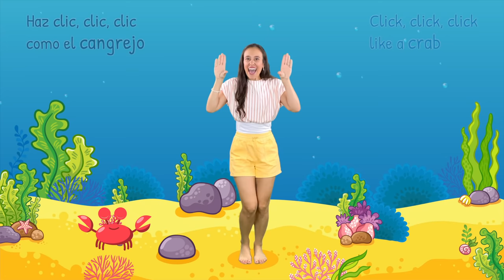Sea Creatures Song in Spanish: Medusa, Jellyfish - Los Animales Marinos | Action Song for Kids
Learn the Sea Creatures in Spanish! This Action Song will Help Kids Learn the Spanish Names of the Sea Animals and Basic Spanish phrases! 👉 JOIN OUR KID-SAFE PLATFORM: Ad-free Videos & Exclusive Content 🤩 Sing and Learn pairing words with actions :-)

⏰ Timestamps to Practice the Sea Animals in Spanish ⏰
00:00 Intro
00:08 Chorus: Medusa, Jellyfish
00:44 Bilingual Phrases
01:40 Chorus: Medusa, Jellyfish
02:17 Spanish Phrases: Listen and Repeat
03:14 Faster Chorus: Medusa, Jellyfish

LYRICS
Medusa, Jellyfish - Sea Creatures Song in Spanish

Intro:
Aprendamos los animales marinos,
Let's learn the sea creatures in Spanish.

CHORUS:
Medusa, jellyfish. Medusa, jellyfish.
Tortuga, turtle. Tortuga, turtle.
Pulpo, octopus. Pulpo, octopus.
Cangrejo, crab. Cangrejo, crab.
Ballena, whale. Ballena, whale.
Pez, fish. Pez, fish.

Talking part:
¡Muévete como los animales!

Flota, flota como la medusa
(Float, float like a jellyfish).

Nada lento como la tortuga
(Swim slow like a turtle).

Muévete como el pulpo
(Move like an octopus).

Haz clic, clic, clic como el cangrejo
(Click, click, click like a crab).

Canta, canta como la ballena
(Sing, sing like a whale).

Nada como el pez
(Swim like a fish).

Talking part:
Canta conmigo (Sing with me)

CHORUS (all together):
Medusa, jellyfish.
Tortuga, turtle.
Pulpo, octopus.
Cangrejo, crab.
Ballena, whale.
Pez, fish.

Songwriter: Jesica Levi.
Music & Video Production and Editing: Jesica Levi.